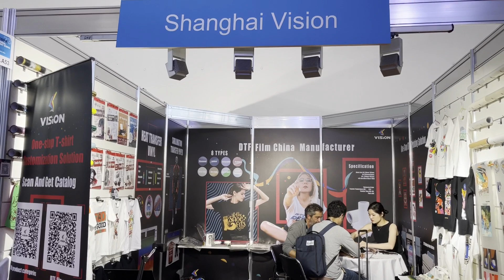The first day of Fespa global print expo 2023, Stand No.: B1-53